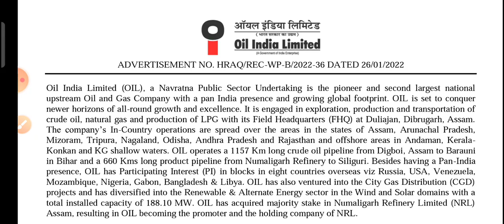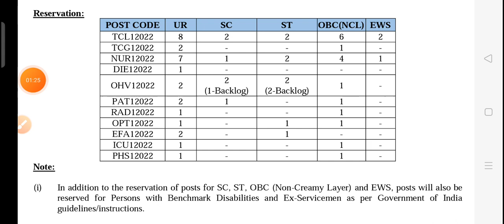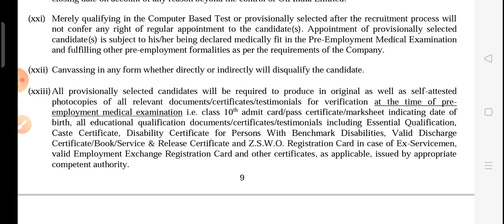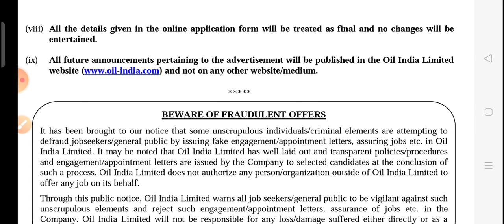Oil India Limited ।। Permanent Nursing Vacancy ।। Salary 70,000+ ।।